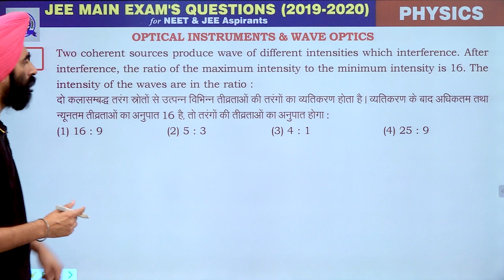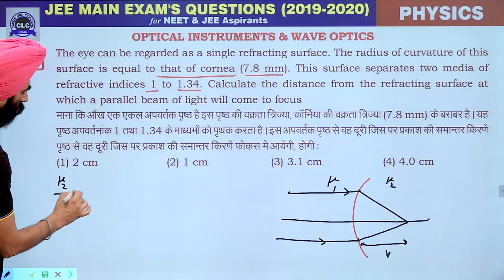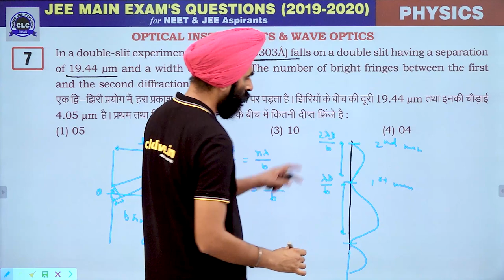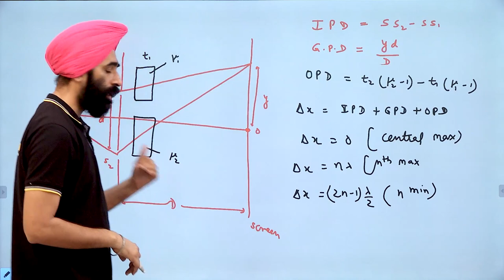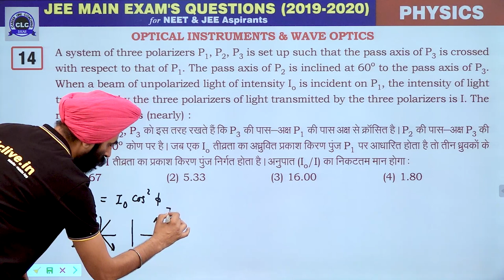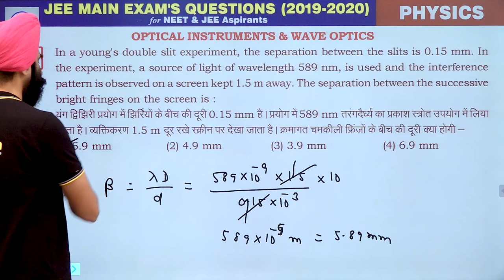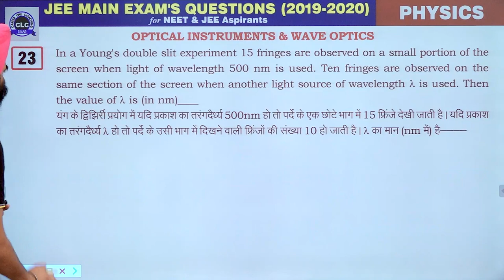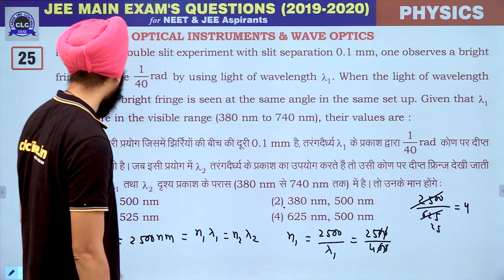18. Optical Instruments & Wave Optics || JEE Main Exam's Questions 2019-2020 || CLC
Topic- Optical Instruments & Wave Optics